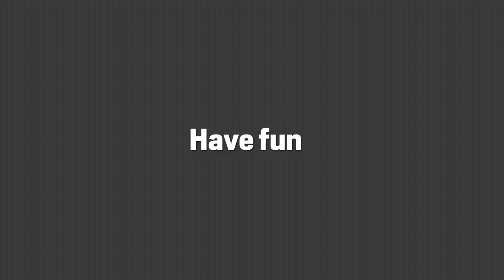HANDICAP MATCHPLAY - Golf Sidekick vs Subscribers at Pun Hlaing Myanmar - Split Sixes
. Playas, I was flying all over in December and I took the chance to go play with Verdant and The Hype Man again.

They are two legends in Yangon. The first nine was crap so we decided to play a match to keep the interest going. This is what ensued.

PILLOW FIGHT shirt is available - the one Hype Man is wearing
LIFE'S A BEACH shirt
PALM FEATHER shirt

The first nine was so bad because I was completely jetlagged and broken with no sleep. I had been in so many countries and on so many flights in the last 10 days it was silly.

The Hype Man is always up for a round, a brew and a bit of hype. He is the guy you want in your gallery. Plus he played with me with a broken thumb. Waddalegend.

Verdant was as cool as ever. He normally plays a bit later in the morning but we teed off at exactly the moment we had enough light to remotely see a golf ball.

In the split sixes format, each hole is worth 6 total points, to be distributed to the three players in this way:

Low score gets 4, second gets 2, high score gets 0
If low score is tied, each guy gets 3 and the high score gets 0
If the high score is tied, each guy gets 1 and the low score gets 4
If all three players tie, each one gets 2.

Easy peasy lemon squeazy. I had fun with these guys and The Hype Man is as always a true legend. You couldn't ask for a nicer, more fun, more enthusiastic guy. Love it. Thanks Bro!